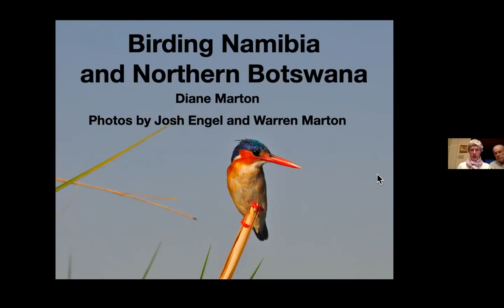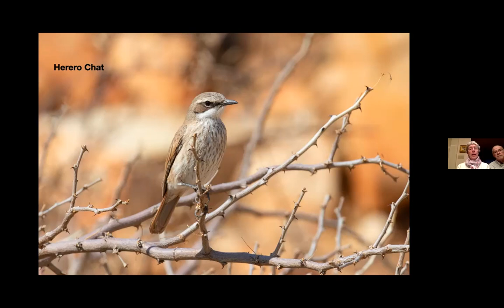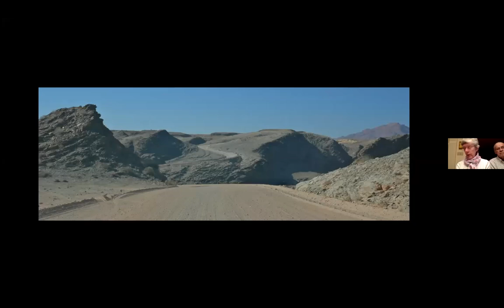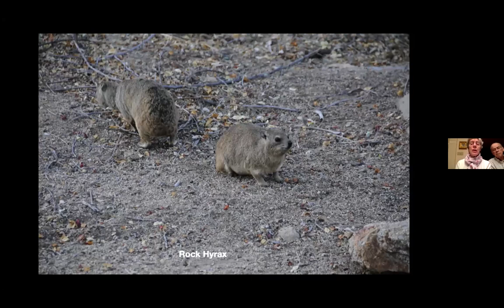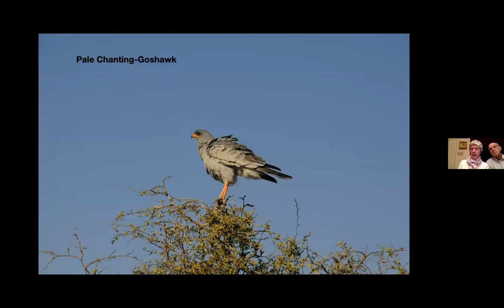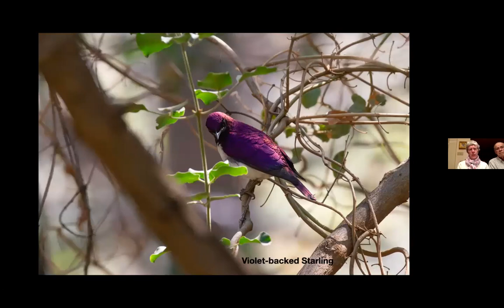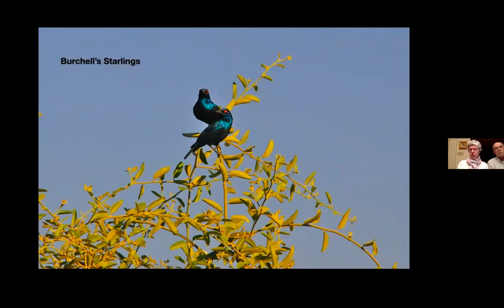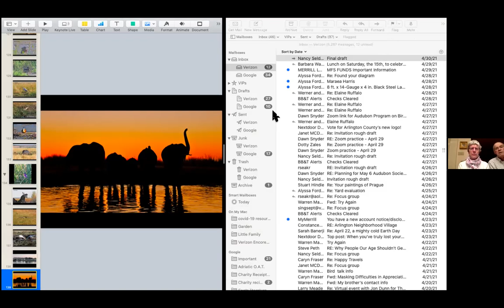Namibia & Botswana Birding with Diane & Warren Marton 5 6 2021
Birding Namibia and northern Botswana in July 2019 with guide Josh Engel of Red Hill Birding turned out to be the “trip of a lifetime” for Diane and Warren Marton. Set amidst spectacular scenery—the world’s oldest desert and highest sand dunes, a long coastline and a lush riverine forest—makes for world class birding.
Program was part of Loess Hills Audubon Society's May 6, 2021 meeting and program held via ZOOM.